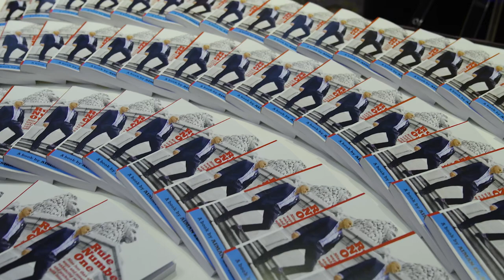Pamela Anderson in Support of the PAMELA ANDERSON FOUNDATION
POTUS PRODUCTIONS
JIREHSTONE  VANCOUVER & GEORGIA HASSLER

PROUDLY PRESENT

PAMELA ANDERSON

in Support of the PAMELA ANDERSON FOUNDATION

MARCH 2-2019
8:30 PM TO MIDNIGHT
THE VANCOUVER CLUB- GRAND BALLROOM
915 West-Hastings Street

HOSTED BY JIM MICHAELS

ART BY AIMAN

Framed & signed photograph by famed fashion photographer ANTOINE VERGLAS  for silent auction.

No Guestlist!

(partial proceeds to Pamela Anderson Foundation)
REFUND POLICY
No refunds

PAMELA ANDERSON -- WORLD'S MOST RECOGNIZABLE SEX SYMBOL- ANIMAL RIGHT'S ACTIVIST-VEGAN.

About Pamela Anderson:

Pamela Denise Anderson was born to young newlyweds Barry and Carol Anderson in Ladysmith (Vancouver Island), BC, Canada - They are still together -Madly in love.
One younger brother Gerry, born 1971. (1 Niece Kylie Rose)
A modest beginning.
An acrobat and gymnast ages 7-12.
An athlete throughout school.
Regrettably only a high school education. (Her interests have always been art, English, philosophy, psychology, poetry, music, religion, languages).
Waitressed from 16-19
Moved to Vancouver at 19
Spotted at BC Lion’s football game by the Jumbo-tron camera man.
Quickly became known as “The Blue Zone girl” commercial campaign.
Playboy called (said no- too shy).
Phone rang at home during a fight with ex-fiance, she decided to spontaneously accept an offer to shoot a cover only- Asked mom… She agreed ...
The family agreed after speaking and eventually meeting with Mr. Hefner.
LA based since 23 yrs old -
14 American Playboy covers.
Worked with many esteemed photographers and artists worldwide.
Home Improvement (3 seasons).
Baywatch (5 seasons).
VIP (5 seasons).
Barb Wire, Borat.
Theater – Aladdin (Panto) (Wimbledon and Liverpool).
2 children (boys Brandon and Dylan) to Tommy Lee.
PETA supporter (lifelong animal rights advocate).
Founded the Pamela Anderson Foundation.
Activist for Animal and Human Rights, NDVH and Environmental Issues.
Chair of the board of directors of The Sea Shepherd Conservation Society.

Awards:

    International Peoples Choice
    Linda McCartney Award
    Sam Simon Award
    Spirit Award

   Charity and Activism:

    Peta
    Oceanic Preservation Society
    Waves for Water
    Surf Aid
    California Wild life Center
    J/P Haitian Relief Organization
    American Liver Foundation
    National Domestic Violence Hotline
    Viva Glam - Mac Aids Fund
    Gut Aiderbichl
    Cool Earth
    Free Leonard Peltier!
    Sea Shepherd
    Sam Simon Foundation
    Inga foundation
    Climate Revolution
    FREE ASSANGE!
    The Gentle Barn
    Last Chance for Animals
    Rights 4 Girls
    Love is Respect
    Return to Freedom
    IFAW - International Fund for Animal Welfare
    IAPF - International Anti-poaching Foundation
    Polaris - National Human Trafficking Resource Center Hotline
    National Sexual Violence Resource Center
    The Courage Foundation
    Help Refugees

POTUS PRODUCTIONS
POTUS productions  is a new company based in Canada/Holland and was started by  LuvnGrace founder Vernard Goud and his sister- former topmodel Saskia and their sister Fiona Goud.  The  production company will be producing high end photoshoots, events, documentaries and  videos in the Fashion, Art, Beauty, Modeling industries.